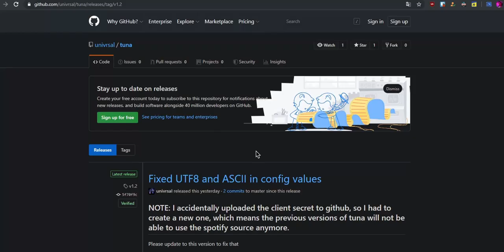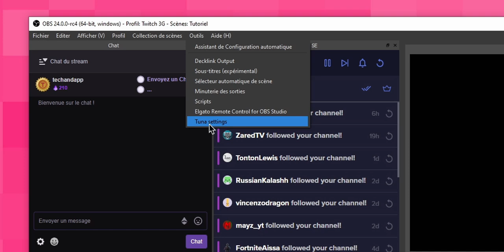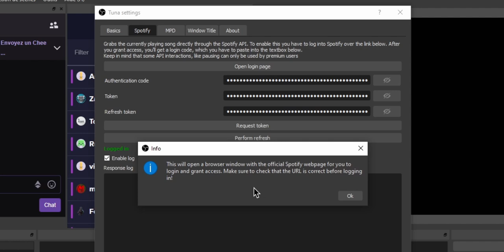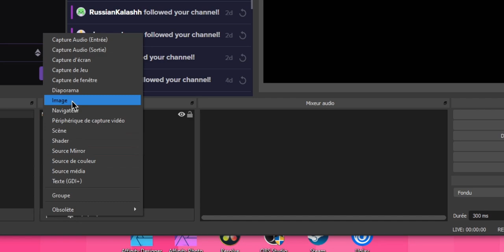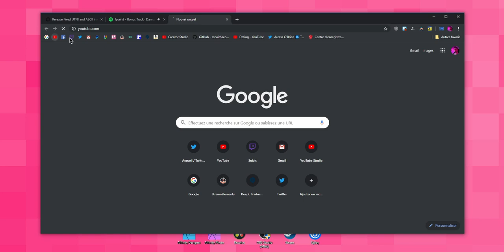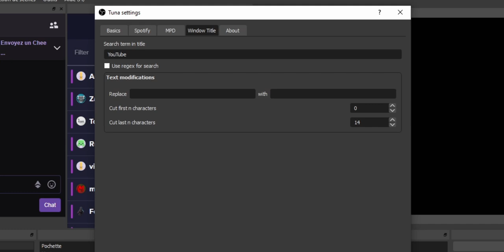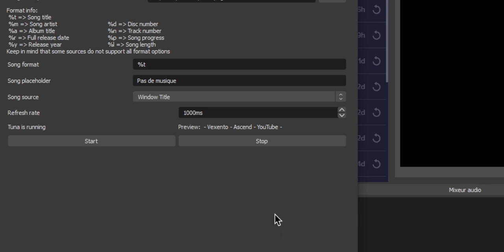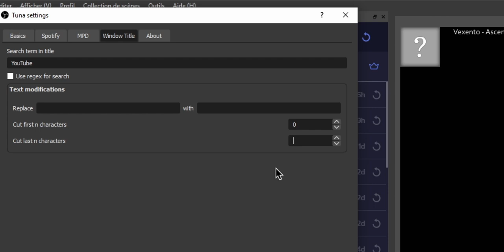AFFICHER la MUSIQUE sur OBS Studio (2019)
Nouvelle solution simple pour afficher la musique sur OBS Studio grâce au plugin Tuna, compatible avec n'importe quel lecteur de musique ou plateforme de streaming.

Horodatage :
00:00 - Intro
00:46 - Installation
01:54 - Réglages de base
03:57 - Configuration pour Spotify
06:40 - Configuration pour le reste
10:46 - Fin